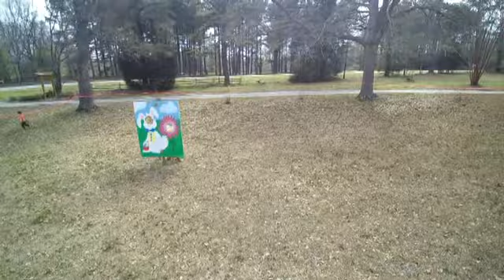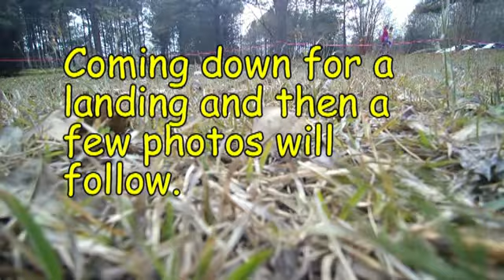Wallden Pond Easter Egg Hunt 2018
Video from a drone perspective.